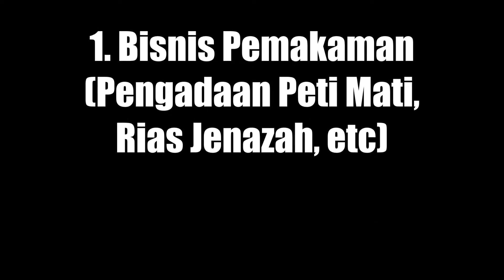8 Ide Usaha Anti Mainstream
Membuka usaha baru itu susah-susah gampang. Simak ide-ide usaha yang anti mainstream berikut ini yang dijamin akan sukses di pasaran!